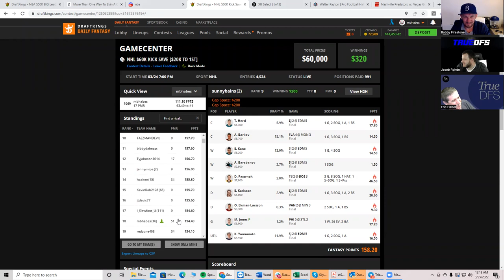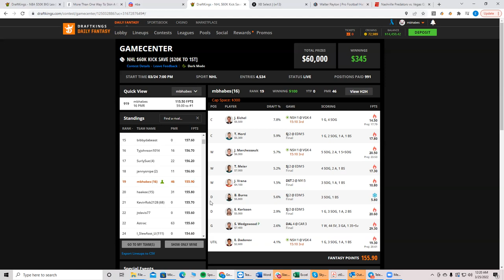MLB DFS Basics with the TrueDFS team. Part 1